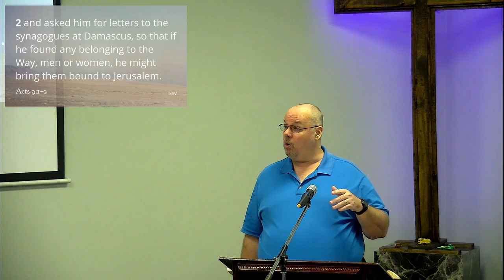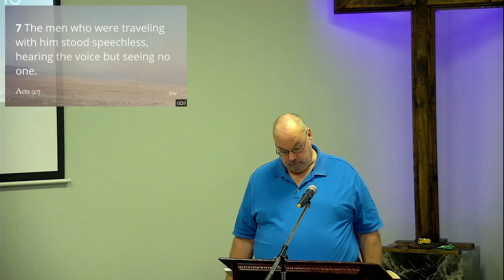Acts # 15 January 06 2018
Acts # 15